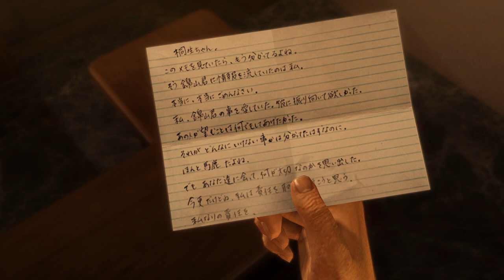Everyone's Idol Goro [Part 75] :: Yakuza Kiwami (2016)